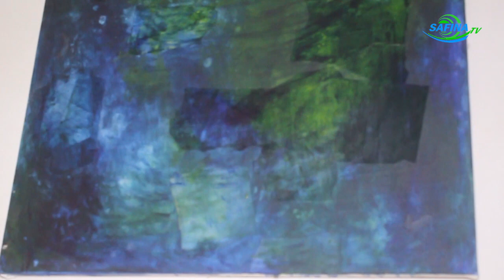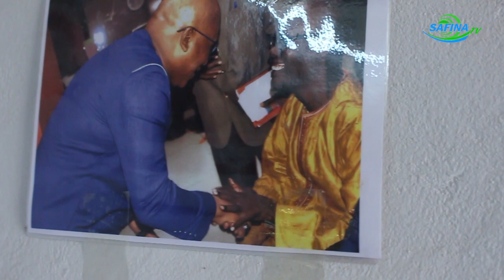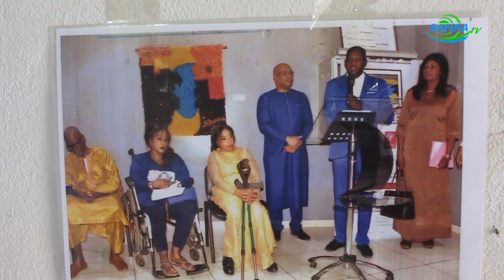Sénégal | Portrait d’un artiste sénégalais handicapé